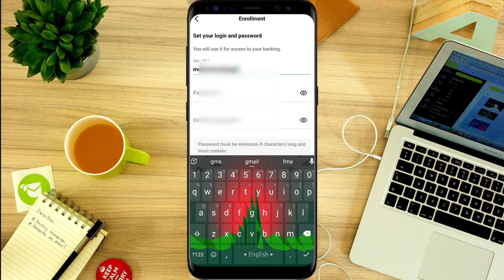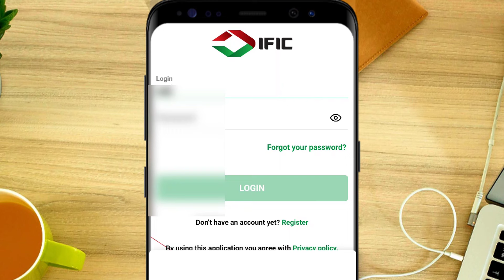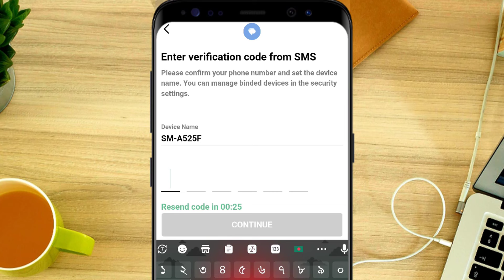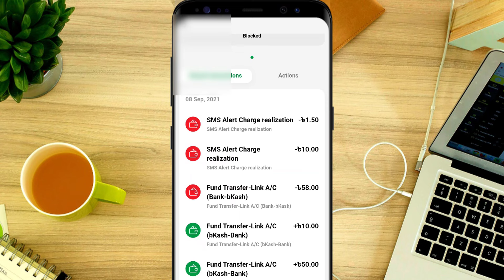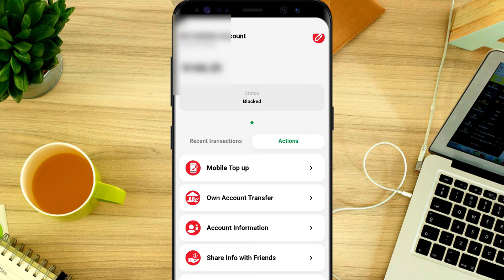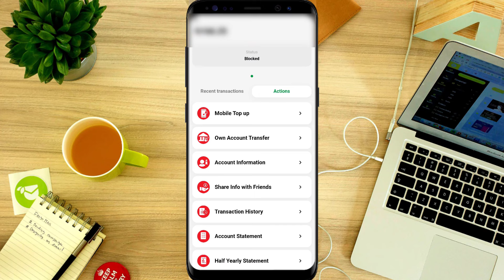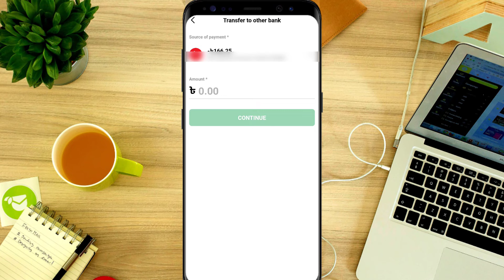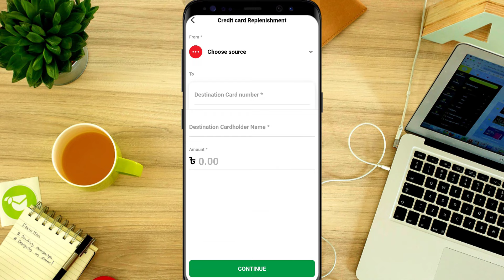IFIC Amar Bank App New Update 2024 | IFIC Amar Bank App Login and Approval | IFIC Digital Banking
Hello Everyone!Today in this video I haved showed IFIC Amar Bank App New Update 2024 | IFIC Amar Bank App Login and Approval | IFIC Digital  Banking
Search key: